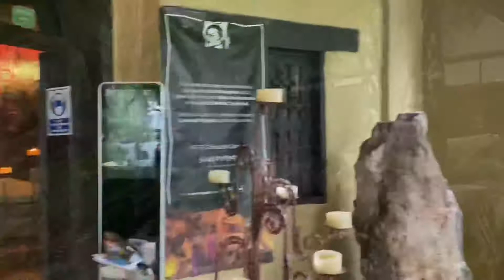Santo Coyote Guadalajara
Santo Coyote Restaurante reúne sabores, aromas, espacios y momentos envueltos en magia, cultura y misticismo con la calidez de nuestro pueblo, que hacen de su visita una experiencia única cargada de significados.

Cada rincón narra historias de orgullo, tradición y la fusión de dos razas en Nuevo México que dan origen a la cocina criolla y a nuestra cultura pagana. Las trece tribus Sioux y la cultura Navajo te guían para encontrar lo que buscas al camparo de los ancestros.

LERDO DE TEJADA 2379
GUADALAJARA, JALISCO
MÉXICO